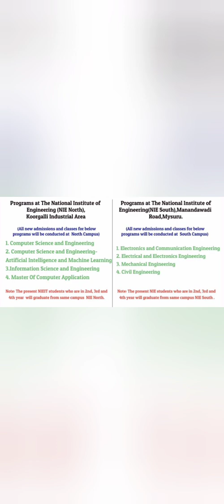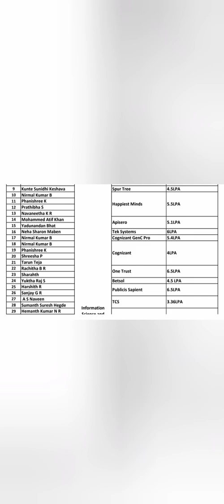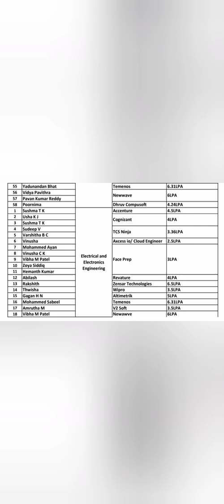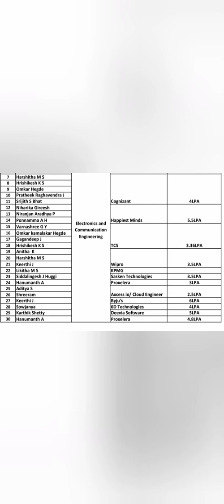NIE Mysore engineering college|NIE North campus|NIE Mysuru South Campus|COMEDK 2024|kcet updates|JSS